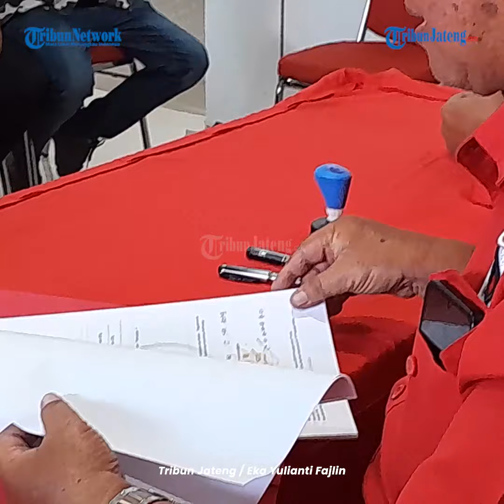Pilwakot Semarang 2024, Anang Budi Utomo Daftar Calon Wakil Walikota via PDIP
Anggota DPRD Kota Semarang, Anang Budi Utomo menyerahkan berkas pencalonan ke DPC PDIP Kota Semarang.

Anang secara resmi mendaftar ke PDIP sebagai bakal calon Wakil Walikota Semarang untuk Pilkada 2024.

Anang membeberkan alasan memilih PDIP. Pertama, Partai Golkar hanya memiliki empat kursi.

Sedangkan, mendaftar pasangan calon ke KPU membutuhkan persyaratan minimal 10 kursi.

Melalui pencalonan ini, dia mengajak berkoalisi dengan PDIP.

Editor: edr